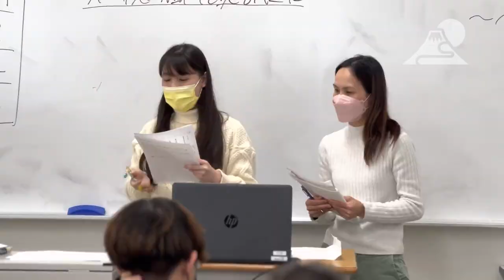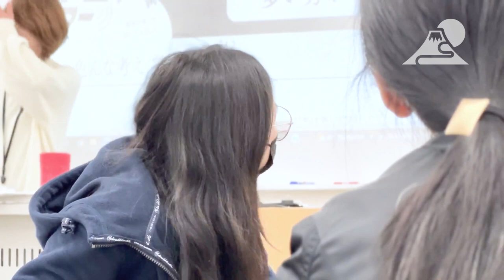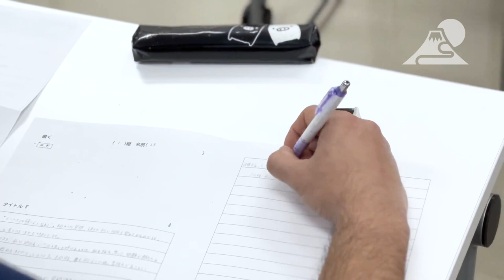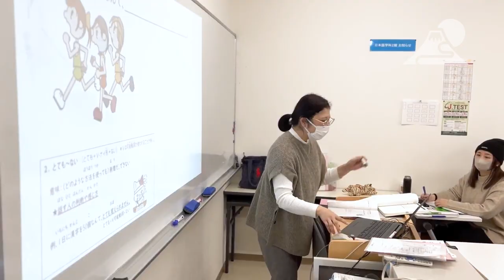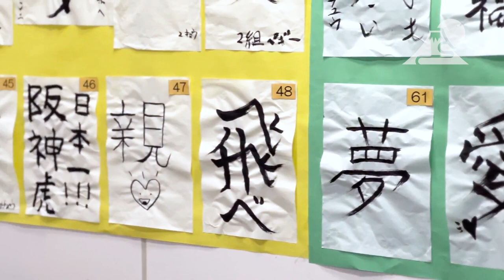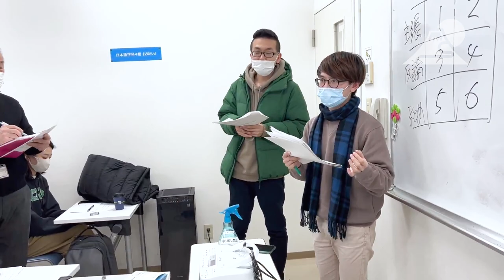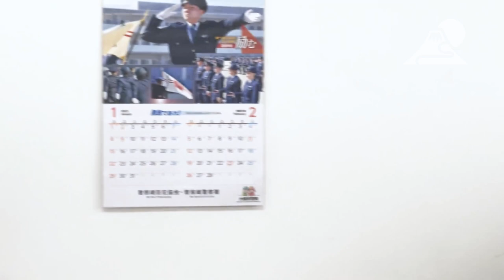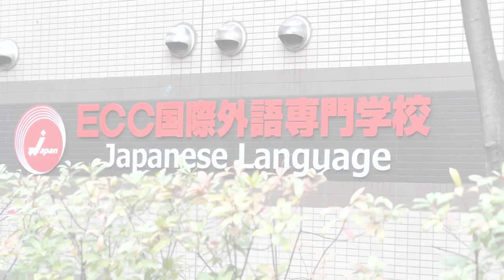ECC Kokusai College of Foreign Languages | Study & Live in Japan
Did you enjoy learning about this university?
and let's explore your possibilities together!

Why choose Japan Study Abroad Network?
We're partnered with numerous schools, colleges, and universities across Japan, including ECC Kokusai College of Foreign Languages. 🏫 Our friendly counselors will guide you through every step: from selecting the right school to navigating visa applications and settling into life in Japan. And the best part? It's all completely free! 🤗

Join us today and embark on your journey to studying in Japan! 🇯🇵✈️